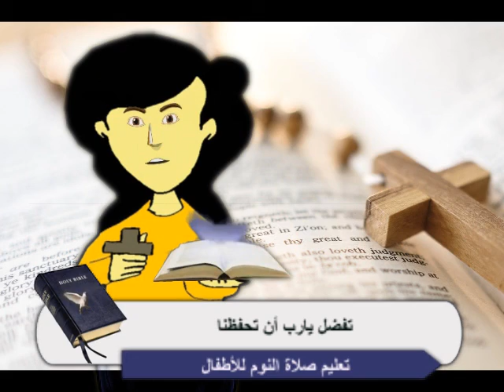تفضل يارب أن تحفظنا - من صلاة النوم للأطفال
تعليم صلوات الأجبية للأطفال